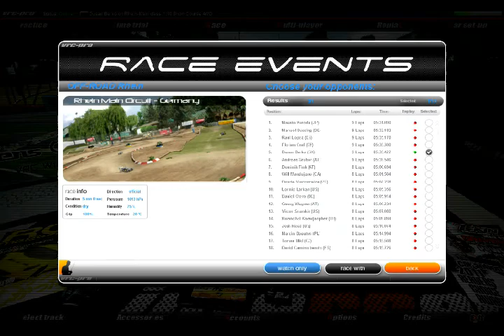VRC PRO Rhein-Main 9laps